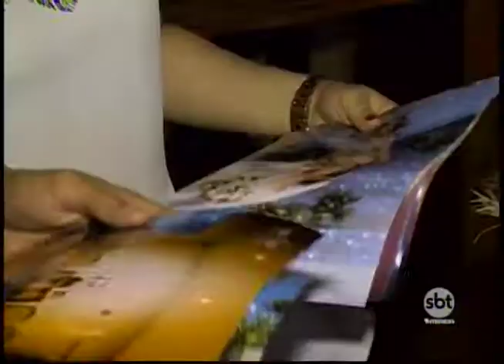Prudente: feira traz novidades sobre festas, formaturas e casamentos na região